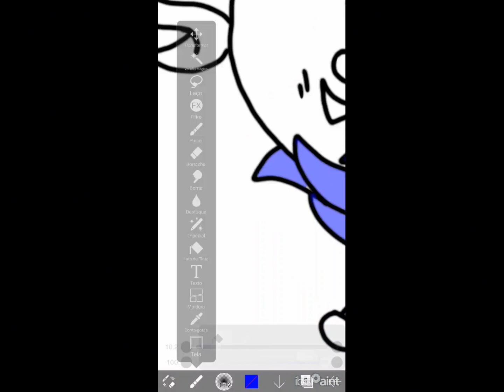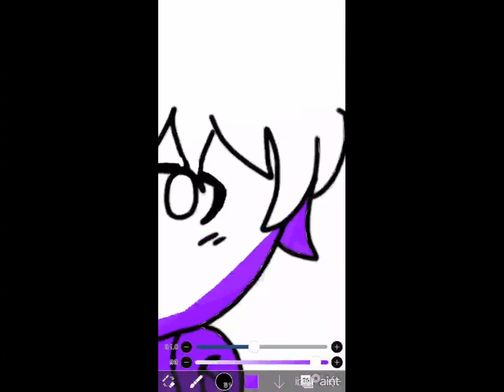Editotora #4 - Ibis Paint X ft. Kasume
Hello!

Roblox: Lobinhachan33
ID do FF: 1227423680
kwai: Lobbynha_Chan
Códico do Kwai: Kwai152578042